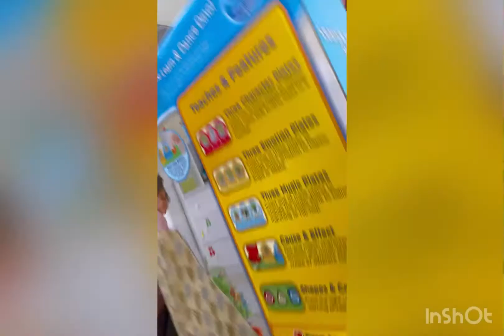Zion Christmas Morning 2021